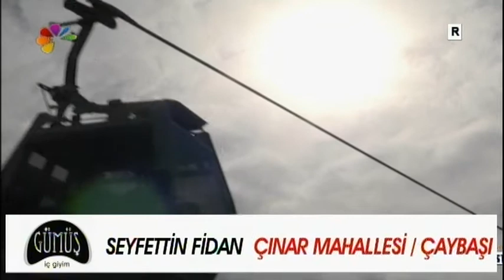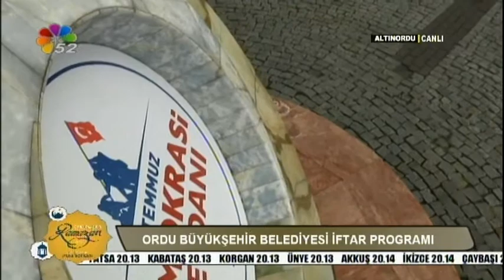18/06/2017 ORDU'DA RAMAZAN 23.GÜN